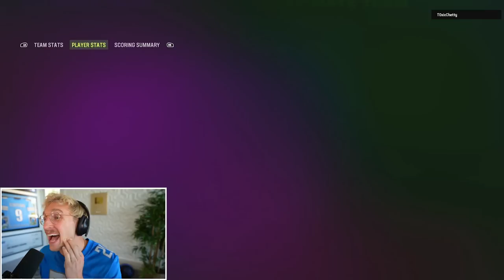The Best WR in the Game! Wheel of MUT! Ep. #11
"papa... papa please. im starving. i havent had a reception in weeks... my fantasy points are slipping. i cant go on like this..." justin jefferson cries out to meags. meags places his head in his hands, pondering the thought. DK is a stud... and marshawn can run virtually anyone over. why would we distribute the ball any further? but then he remembered something... a time. a time before DK and Lynch... a time when the only stud amongst out ranks was justin jefferson. how could we push him to the wayside so quickly? papa thought about all the girlfriends that had left him, and in that moment, he knew what he must do. it was JJettas season, baby. FEED THAT MAN!